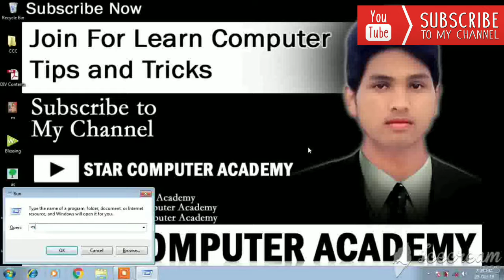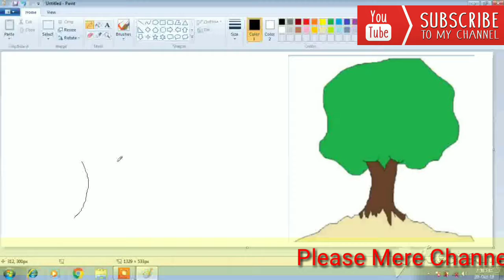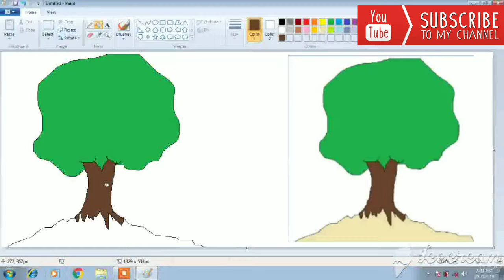Ms Paint में पेड़ बनाना सीखिए || Part 1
प्रेस करे बेल आइकान को मेरी विडियो सबसे पहले देखने के लिए

Hello Friends Mai Mohit
Aap sabhi ko tahe dil se Svagat karta hu.

Yadi apko mera yah video achchha laga ho to like aur share karna na bhule.

Mere Channels ka name
Star Computer Academy